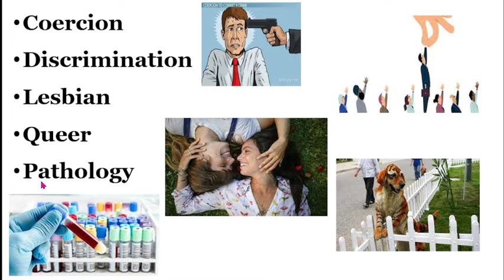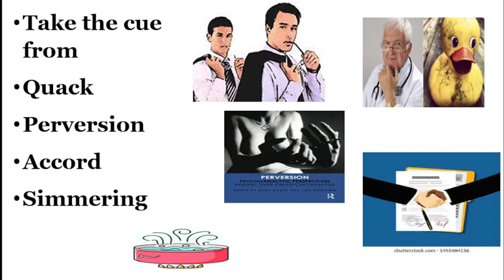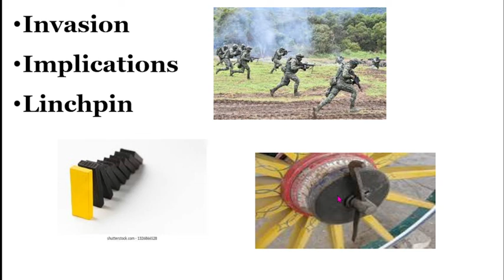Daily Revision I The Hindu Vocabulary I BANK I SSC I UPSC I IBPS I RAILWAY I All State Exams